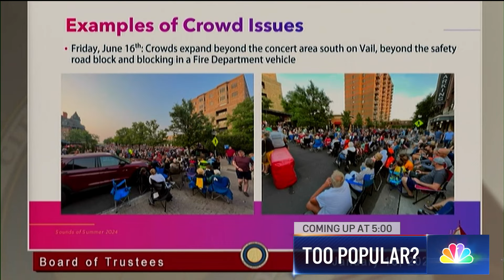WMAQ | NBC 5 News at 4pm - Headlines, Open and Closing - January 18, 2024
Newscast hosted by Alex Maragos and Marion Brooks.